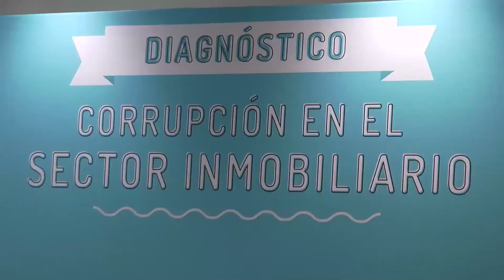Corrupción en el sector inmobiliario